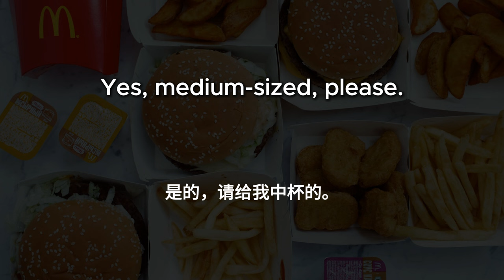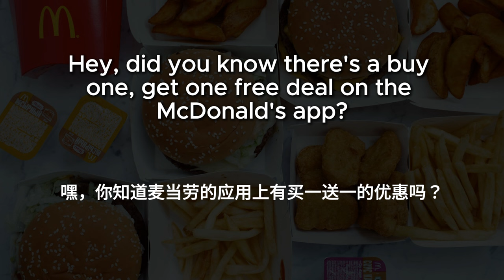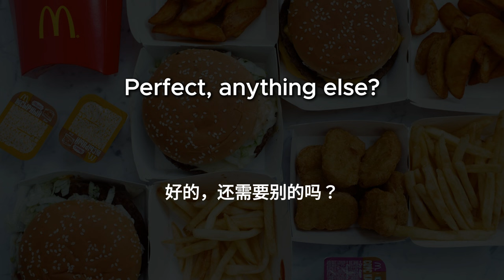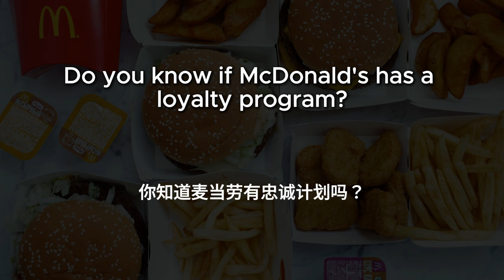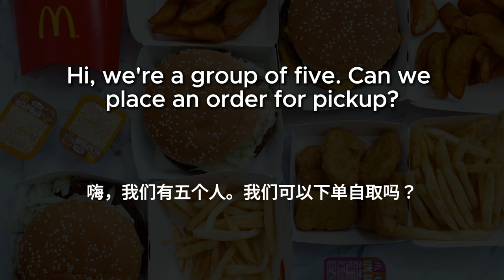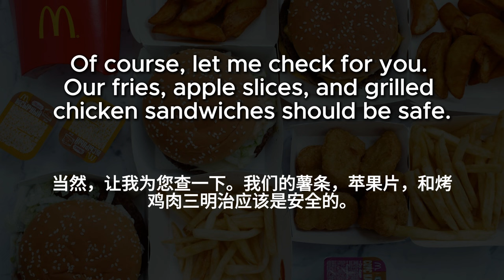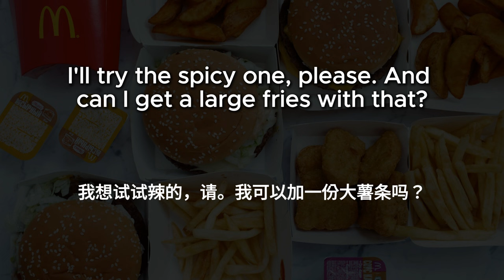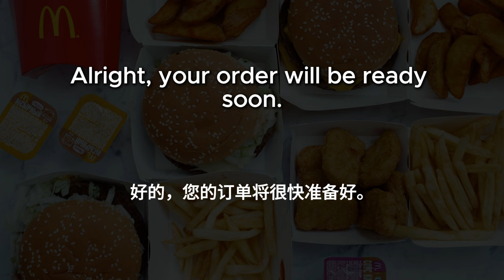▶ Listening Practice | 快餐英文对话 | Fast Food | McDonald's | 反复朗读 | 加中文配音 | 听力训练 | 零基础 | Conversations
介绍快餐，以麦当劳为例，的点单，定制和优惠相关的英文对话。

此版本适合初学者：
每个句子反复朗读：慢速英文---》中速英文---》中文---》常速英文。